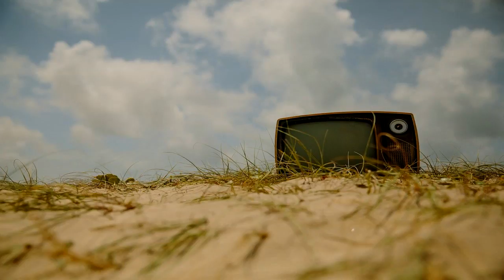Electric by LAKEY INSPIRED [Non Copyrighted Music & Sounds]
Click "SHOW MORE" to see important details!

=-=- Track Info -=-=
Title: Electric
Artist: LAKEY INSPIRED
Genre: Chillout
Mood: Coolness
Monetizable: Yes!

=-=- License -=-=
You are allowed to use this song in any of your videos, but you must provide credits to author(s) by using the info below and performer data: (Copy & Paste):

This channel do not have any kind of endorsement, relationship neither association with the YouTube brand and/or their products, do not represent their interests, nor have any relation with their activities.

We always try to find free to use music, but if for some reason this song has restrictions on its use and you are the copyright owner, or some info is wrong like license type or if monetization allowed or not, please contact us to and we will remove it.